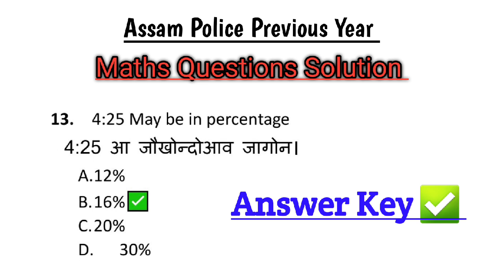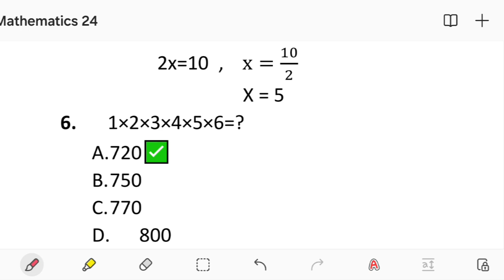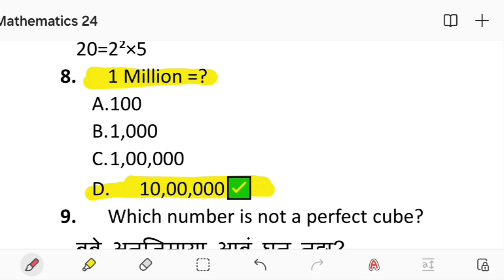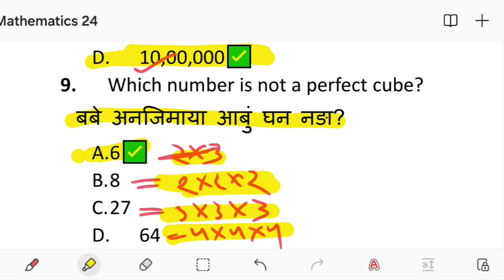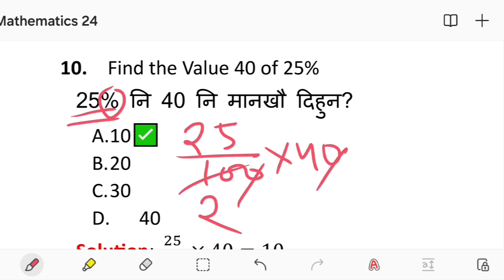Assam Police Previous year Maths Questions solutions || Assam Police AB/UB Constable